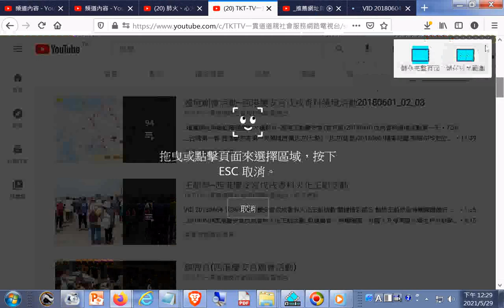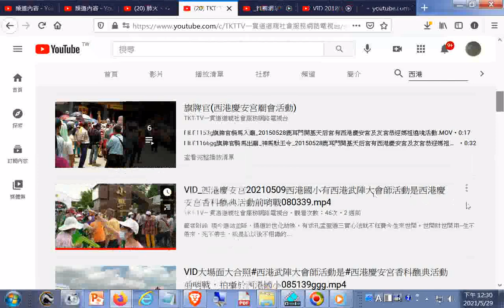YouTube_TKTTV一貫道道親社會服務網路電視台20210529+多個播放清單的網址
遶境廟會活動--西港慶安宮戊戌香科繞境活動20180601_02_03
TKT-TV一貫道道親社會服務網路電視台
王船祭--西港慶安宮戊戌香科火化王船活動
旗牌官(西港慶安宮廟會活動)